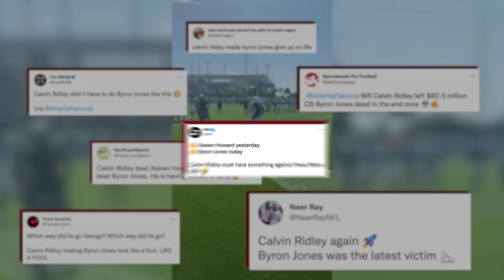Wide receiver Calvin Ridley and the "art" of route running | Atlanta Falcons | NFL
Atlanta Falcons Wide Receiver Calvin Ridley is renowned around the National Football League for his route running, and there is a reason why his teammates call him "Slide Rid." Calvin shares how he has slowly mastered the "art" of running routes, and reflects on his growth over the years at the University of Alabama and High School into the WR1 we see on the field today.